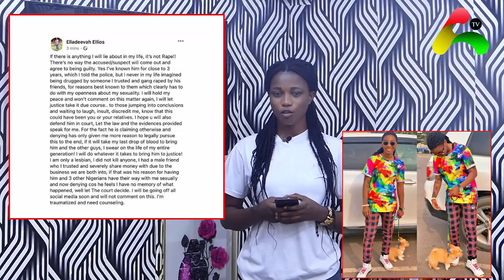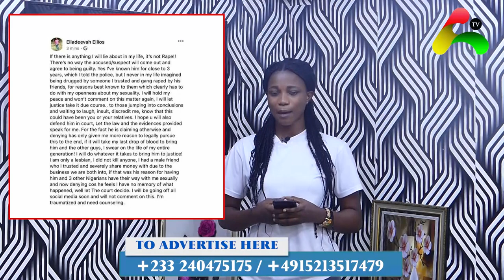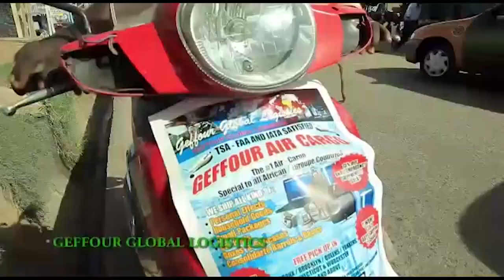Dr. Kwaku Oteng Expose Captain Smart Whiles TB Joshua Driver Reveals Dirty Lifestyle Of The Prophet